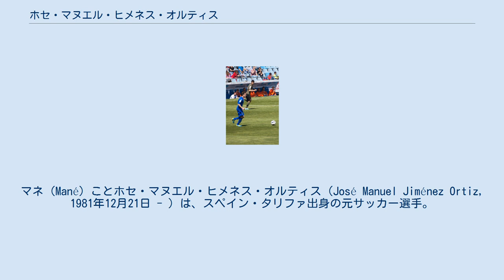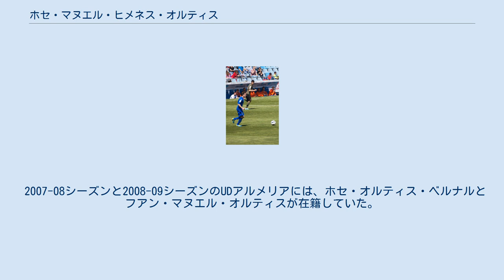ホセ・マヌエル・ヒメネス・オルティス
マネ（Mané）ことホセ・マヌエル・ヒメネス・オルティス（José Manuel Jiménez Ortiz, 1981年12月21日 - ）は、スペイン・タリファ出身の元サッカー選手。
現役時代のポジションは左SB、左SH。
 20代半ばまで下部リーグでプレーしていた苦労人。
2006-07シーズンに当時セグンダ・ディビシオンに所属していたUDアルメリアに加入すると、タイミングが良く守備を破綻させない上下動で攻撃を活性化した。
クラブは2位でシーズンを終え、2007-08シーズンにはプリメーラ・ディビシオンに初参戦した。
クラブ最多の36試合に出場し、クラブは8位という好成績を残した。
この活躍により、リーグ屈指の左サイドバックとして一躍注目を集めた。
Sky Sportsのギジェム・バラゲは、クラブのMVPとしてマネを選出した。
2009年6月4日、移籍金250万ユーロの4年契約でヘタフェCFに移籍した。
2009-10シーズンはチームトップタイの35試合に出場し、リーグ10位の3208分出場（チームトップ）を果たした。
出場権を争ったライバルのビジャレアルCF戦では、ミドルシュートを放って先制点を演出し、後半にはフリーキックでを直接決めて、UEFAヨーロッパリーグ出場権獲得に貢献した。
 2007-08シーズンと2008-09シーズンのUDアルメリアには、ホセ・オルティス・ベルナルとフアン・マヌエル・オルティスが在籍していた。
マネ（本名はホセ・マヌエル・ヒメネス・オルティス）と合わせて、"オルティス"という姓を持つ選手が3人在籍していた。